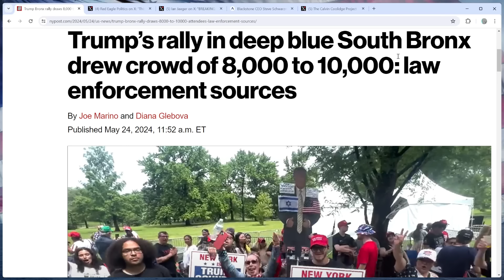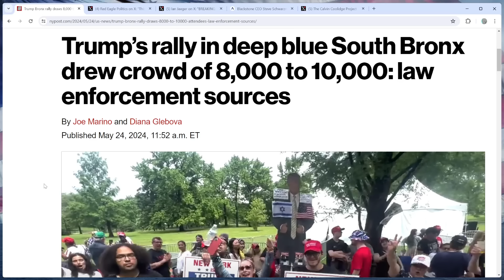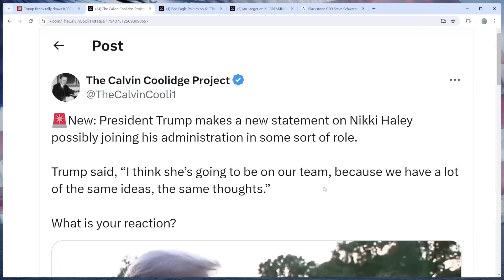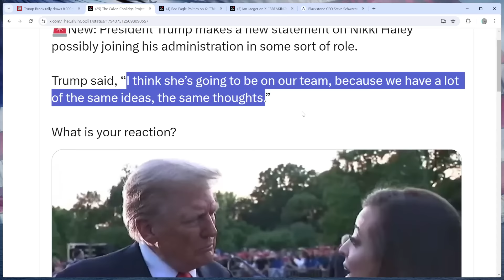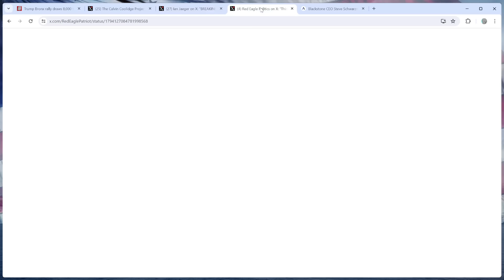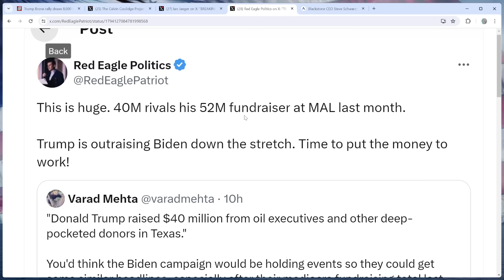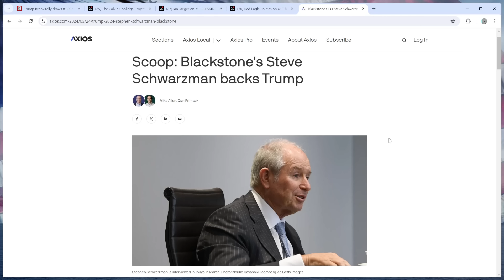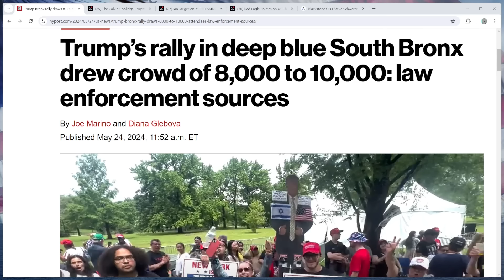Trump's Bronx Rally & Fundraisers Were a HUGE Success!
Donald Trump had a great day yesterday, with his successful Bronx rally and massive cash haul from his fundraisers. He is also uniting the party behind him faster than many people originally thought.